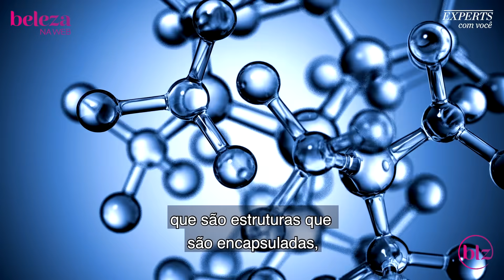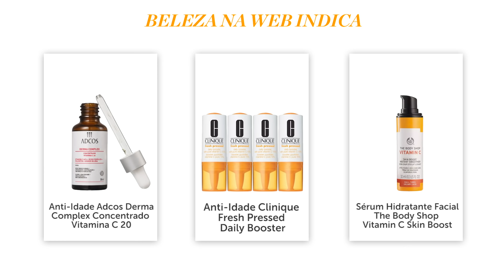Tudo sobre Vitamina C com dr. Amilton Macedo I Beleza na Web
Você sabe o que é vitamina C?

Neste vídeo, o médico dermatologista e nosso expert, Amilton Macedo, fala sobre os mais diversos benefícios da vitamina C para a pele, te ensina a escolher a melhor versão do antioxidante para a sua pele. Quer descobrir os motivos para incluí-la na sua rotina de skincare? Assista ao vídeo!

Siga a BelezanaWeb
➜ Snap: belezanaweb